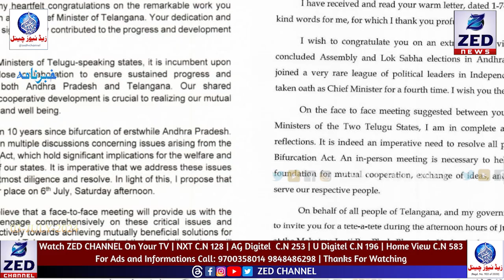Khabarnama l Telangana News l 03 JULY 2024